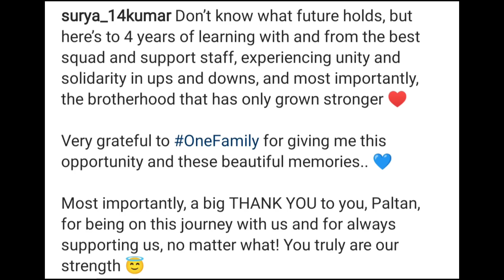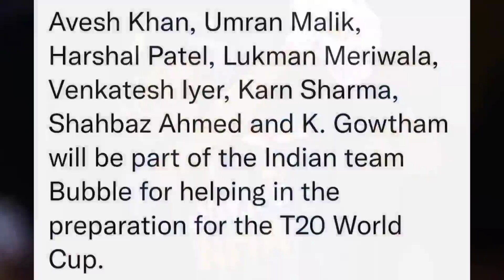IPL 2021 -8 Big News for IPL on 14th Oct (KKR in Finals, Changes in WC Squad, WC Jersey,SKY Release)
Watch 8 Big News for IPL on 14th Oct (KKR in Finals, Changes in WC Squad, WC Jersey,SKY Release)